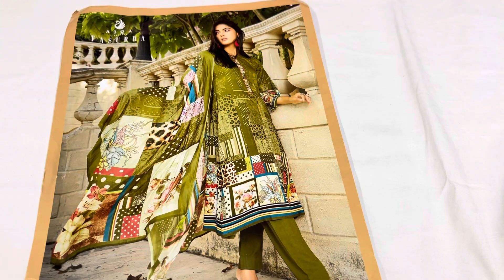PARTY WEAR SUIT || PURE PASHMINA SUIT || गजब के सूट || partywearsuits #@FabricKiDuniya